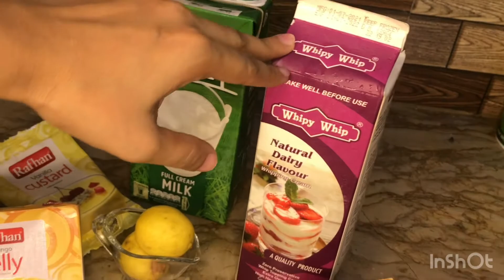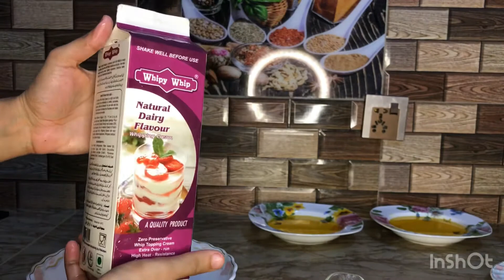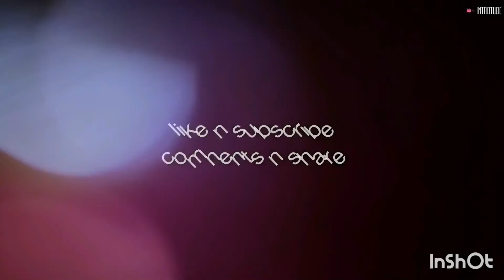Mango fruit trifle delight make by Maryam 😋😋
#its very easy to make .Now make it at home
like the video,comment and let us know how u like it ##
#thank you so much watching my video n channel ##

#Mango 🥭🥭🥭🥭3 to 4 ##
#sugar as a test ##
#whpy whip wiping cream##
#almond n cashew ##
#lemon 1 to 2 tbs ##
#plain cake ##
#Milk pk nestle##
#Rafhan jelly ##
## Rafhan vanila custard  ##